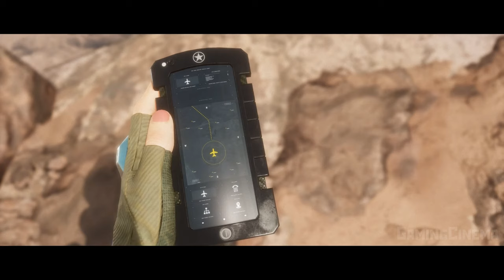✪ Mortal Kombat 11 [ИГРОФИЛЬМ] Все Катсцены + Минимум Геймплея [PC|4K|60FPS ]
После поражения Шиннока от рук Кэсси Кейдж в Mortal Kombat X, Тёмный Райдэн планирует защищать Земное Царство, уничтожая всех возможных врагов. Но таинственная женщина по имени Кроника, также известная как «Хранительница времени», пытается навести порядок во Вселенной любыми силами, в том числе и избавившись от Райдэна за вмешательство в события прошлого, как это показано в Mortal Kombat 2011, которые нарушили баланс между добром и злом.
           Прошло два года после окончания событий последней части. Падший бог, правитель Нижнего Мира Шиннок потерпел поражение от рук Кэсси Кейдж и стал пленником бога грома Райдена. Очищая источник энергии Земного Царства, Рейден впитал в себя много демонической порчи и изменился. Он отказался от своих пацифистских взглядов на жизнь и продолжает исполнять свой долг Защитника Земного Царства агрессивным путём.